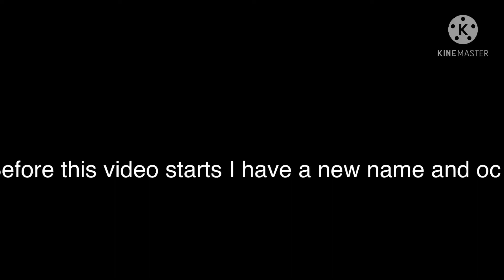Hip meme 72 sub special